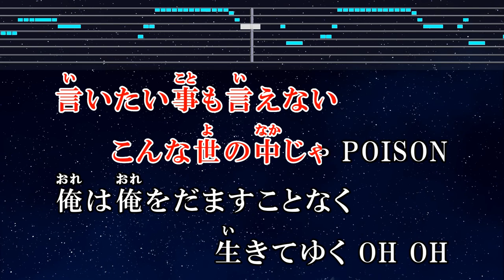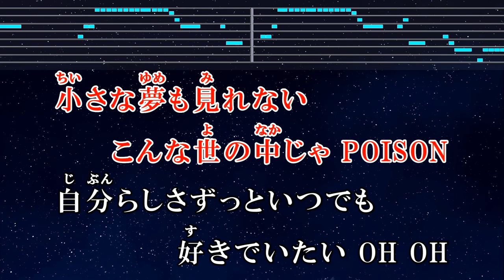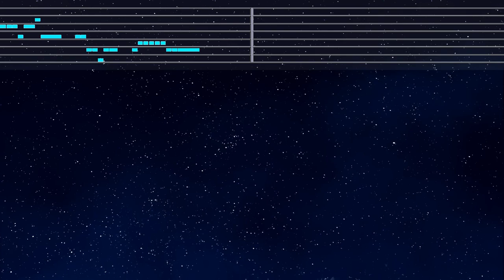練習用カラオケ♬ POISON ～言いたい事も言えないこんな世の中は～ - 反町隆史 【ガイドメロディ付】 インスト, BGM, 歌詞 GTO